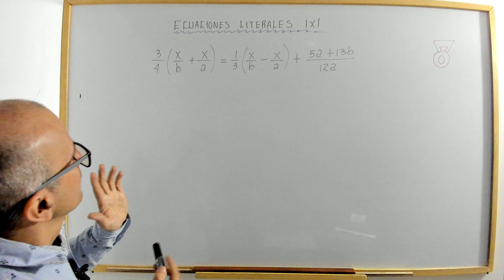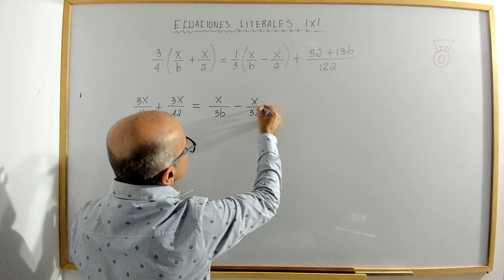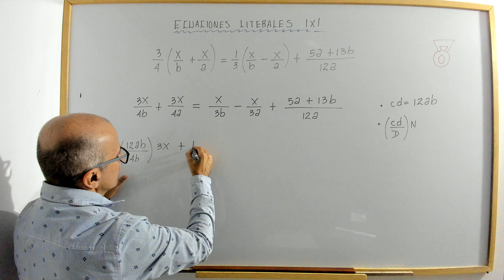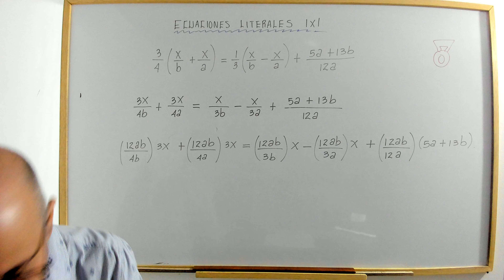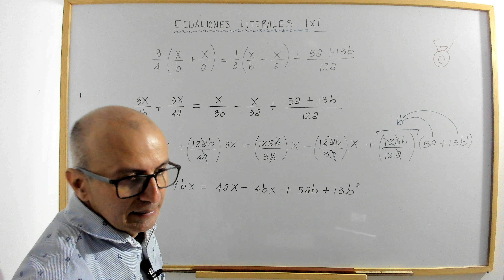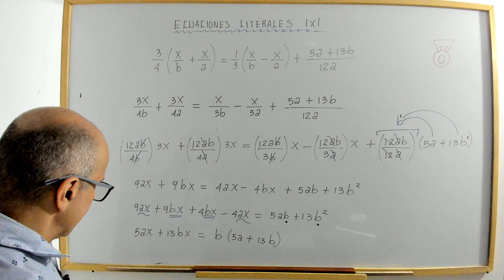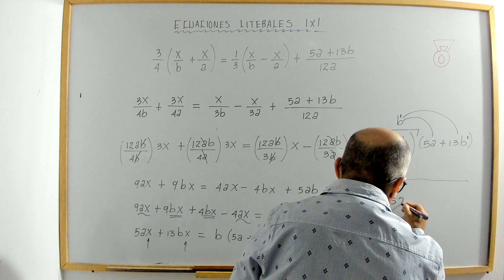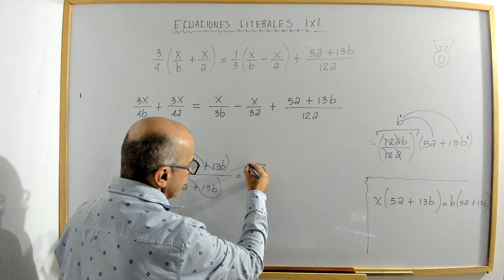Ecuación literal fraccionaria 1x1. Video 3.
profenini te explica un modelo de ecuación literal fraccionaria con detalle.